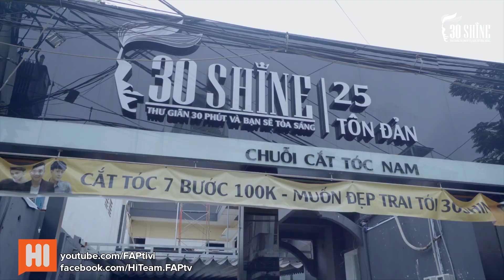Hoá Ra Đây Là Cách Để Gái Lạ Theo Của Mạc Văn Khoa | Ai Nói Tui Yêu Anh - Tập 9 | Hi Team | 30Shine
1. Rửa mặt -  Massage
2. Chăm sóc da mặt bằng công nghệ cao
3. Gội đầu thư giãn
4. Tư vấn kiểu tóc
5. Tạo kiểu tóc thời trang
6. Cạo mặt , gội xả sạch
7. Vuốt Sáp/Gôm tạo kiểu cao cấp